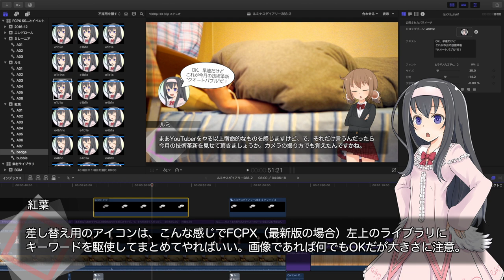本日の動画はお休みですが、代わりに今月の技術革新です。【LuminousDiary_288】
( ﾟдﾟ)技　術　的　特　異　点　(ｼﾝｷﾞｭﾗﾘﾃｨ）
次回からこのジェネレーターを活用するかもしれません。

　Breakthrough_ace.輝鳴
●キャラクターデザイン・キービジュアル：
　そらのん
●ルミ・ミレーニア オリジナルキャラクターデザイン：
　なか